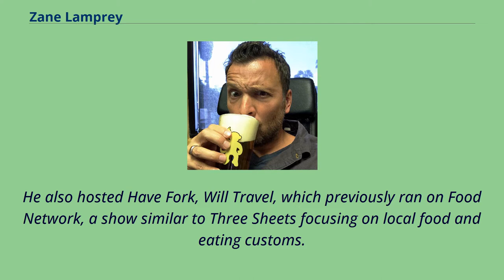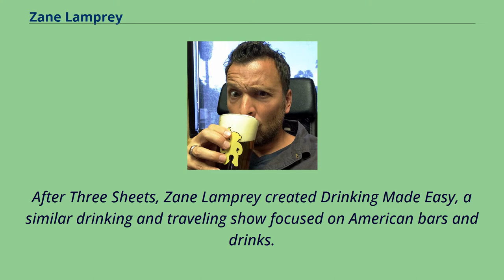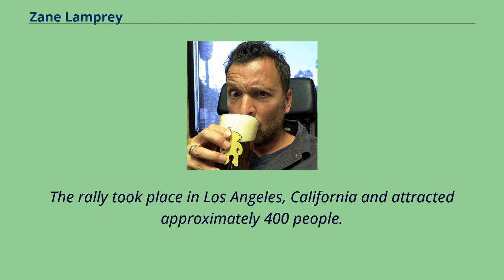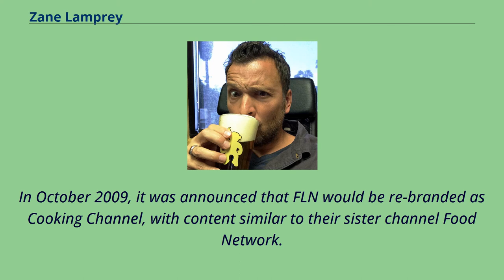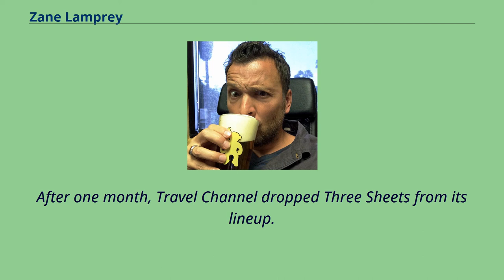Zane Lamprey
Male_actors_from_Syracuse,_New_York
Writers_from_Syracuse,_New_York
Zane Lamprey （born April 2, 1972 in Syracuse, New York, United States） is a comedian, actor, editor, producer, and writer for television and movies.
Lamprey grew up in Syracuse and attended SUNY Cortland, where he majored in fine arts and minored in theatre.
In 2008, Lamprey and then wife Jennifer Roa divorced.
In 2012 he married Melissa （Mel） Schilling.
Early in his career he worked on several projects for Comedy Central, VH1 and Nickelodeon.
He was also a cast member on MTV's Damage Control and host of VH1's reality show Motormouth.
He is best known for hosting Three Sheets, which ran on MOJO HD from 2006 through 2008, Fine Living channel in 2009 and the Travel Channel in 2010.
He also hosted Have Fork, Will Travel, which previously ran on Food Network, a show similar to Three Sheets focusing on local food and eating customs.
The February/March 2009 of Mutineer Magazine featured an extensive interview with Zane Lamprey, which highlighted Lamprey's views of fine beverage and the evolution of Three Sheets.
Zane Lamprey appeared on the April/May 2009 cover of Mutineer Magazine, which also featured an exclusive behind the scenes look at Three Sheets with photos from Lamprey's personal collection.
After Three Sheets, Zane Lamprey created Drinking Made Easy, a similar drinking and traveling show focused on American bars and drinks.
Drinking Made Easy ran on AXS TV for three seasons and a total of 62 episodes until 2013.
After the show's end, Zane and his loyal fans joined together to create a new crowd-funded travel and drinking show known as Chug.
After raising $591,804, six hour-long episodes were created and was expected to be released in 2014.
Lamprey's first television project was an international travelogue/pub crawl series which initially aired on MOJO HD named Three Sheets.
The f...